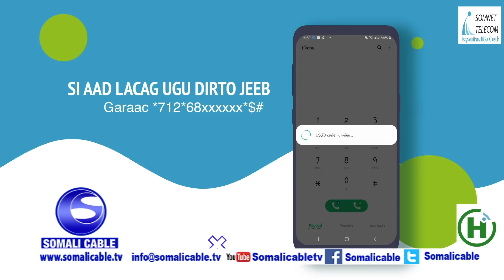WARARKA SOMALI CABLE IYO Cabdiqaadir Nadaara 17 02 2020